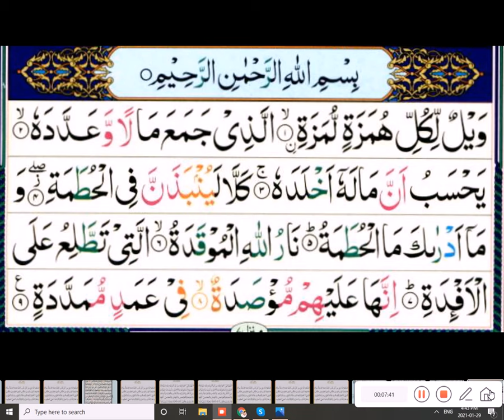WERE PLAYING MINE CRAFT